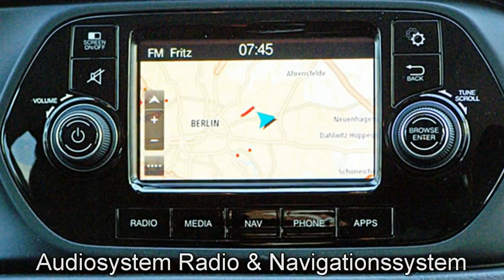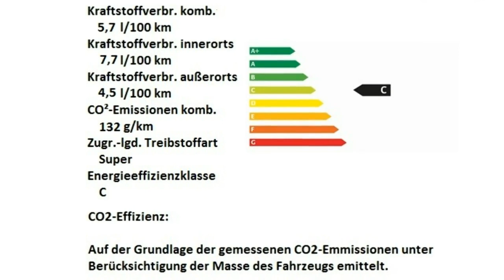Fiat Berlin Fiat Tipo Kombi FCA Motor Village Berlin jetzt Stell Fiat Berlin